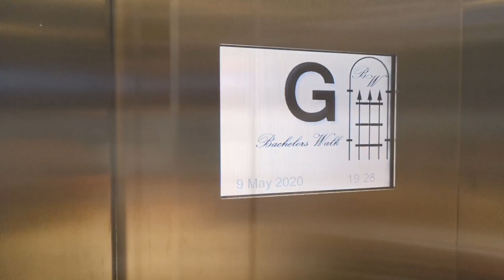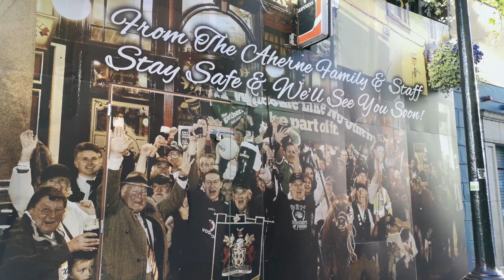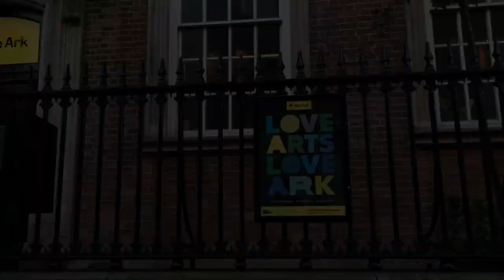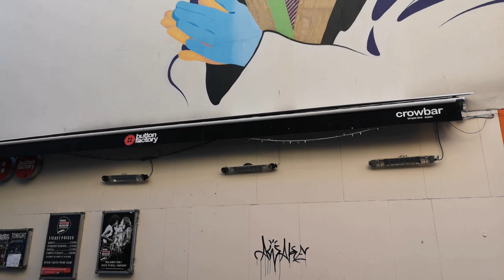FlySoulmates in Ireland - Dublin city centre during lockdown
Have you ever seen Dublin city centre during COVID19? Check out Saturday night during quarantine video. Temple Bar, top local places & more!
Don't miss out our next video of Dublin city center life after Corona virus!

Music WeGrowWax